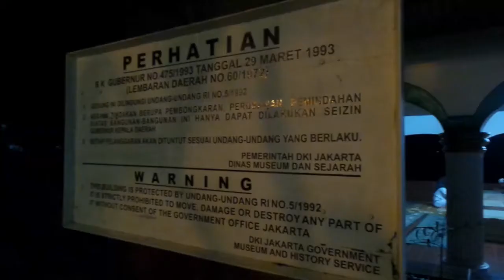Misteri Pangeran Jayakarta, Jatinegara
Pangeran Jayakarta adalah nama lain dari Pangeran Achmad Jakerta, putra Pangeran Sungerasa Jayawikarta dari Kesultanan Banten. Namun ada juga yang menganggap Pangeran Jayakarta adalah Pangeran Jayawikarta.

Pangeran Lahut anak dari Pangeran Jayakarta. Kemudian Pangeran Soeria dan Pangeran Sageri itu keponakannya. Satu lagi Ratu Rupiah, istri dari Pangeran Sageri, berada di kompleks makam.

Ada sebuah batu besar memunggungi 2 buah tombak dan sebuah perisai bertuliskan Jayakarta. Prasasti itu dibuat 2003 dan merupakan persembahan dari mantan Panglima TNI Djoko Santoso saat menjabat sebagai Pangdam Jaya.